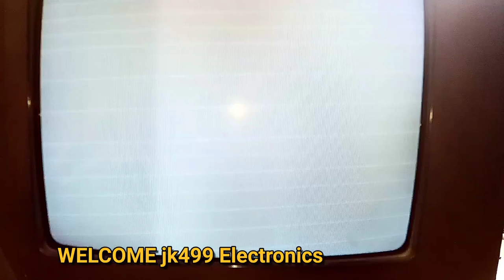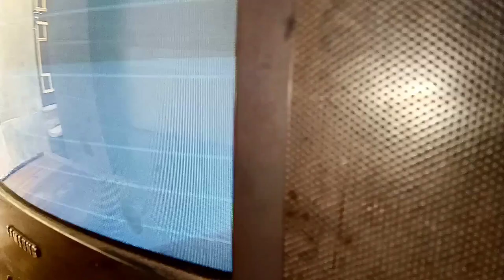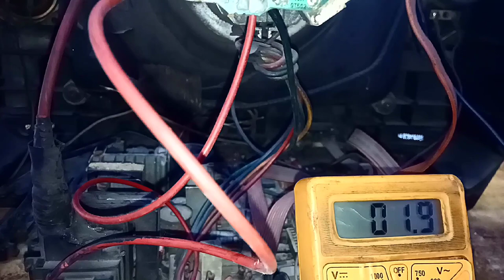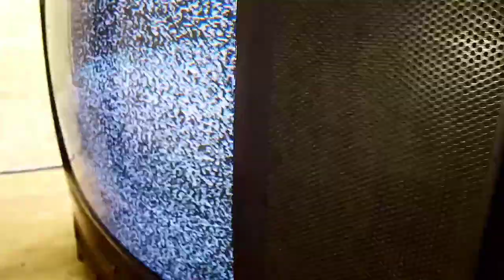samsung crt tv white retrace line problem.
samsung crt tv screen adjustment.
samsung crt tv screen on off problem
samsung crt tv display blinking
samsung crt tv no raster
samsung crt tv power led blinking